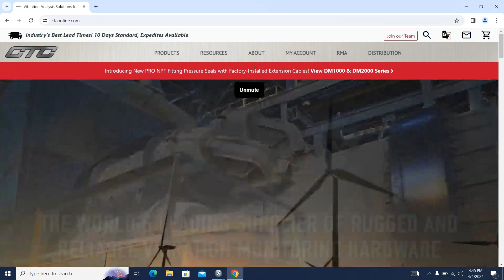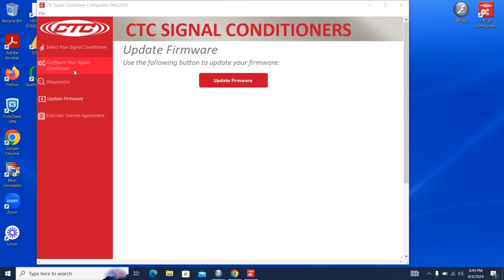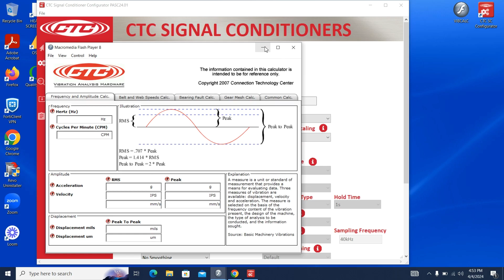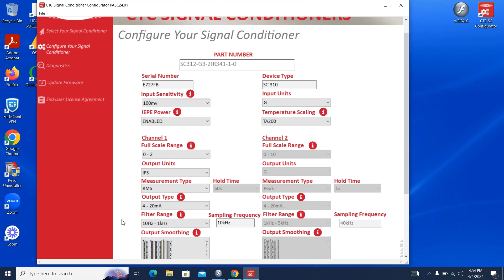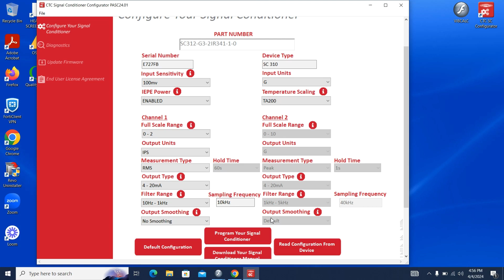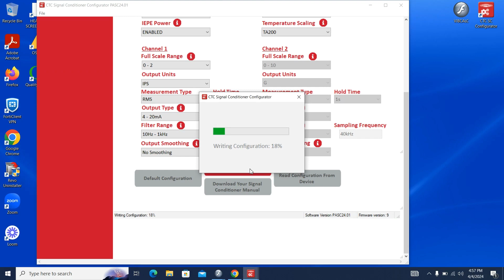How to Use CTC’s FREE Signal Conditioner Configuration Software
Did you know that CTC SC300 Series Signal Conditioners can be field-configured? This saves you time and money by never having to send your device back to CTC for reset between various applications.

CTC's vibration analysis experts walk you step-by-step through how to configure a CTC SC300 Series single-channel or dual-channel signal conditioner using our FREE signal conditioner configuration software. You'll also get detailed information to guide you in choosing the best configuration settings for your particular application.

_______________Video Contents______________________
0:00 - Intro
0:20 - Installing Software
0:43 - Launching the Software
1:57 - Checking the Software & Firmware Versions are Up to Date
4:10 - Configuring Your Signal Conditioner
10:54 - Programming Your Signal Conditioner
11:15 - View Your New Signal Conditioner Part Number
11:30 - Outro